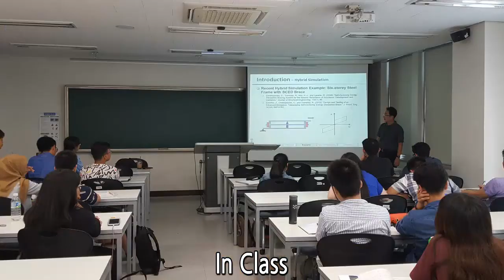2017GKS ASEAN- Keimyung University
2017GKS ASEAN- Keimyung University
By center of international education and development
By SeJung Seo